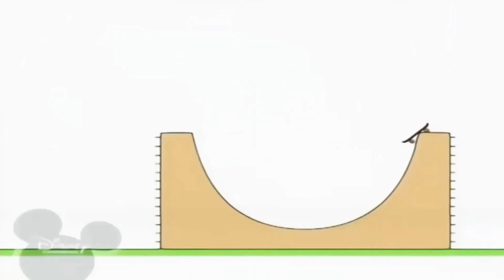22 березня 2021 р.